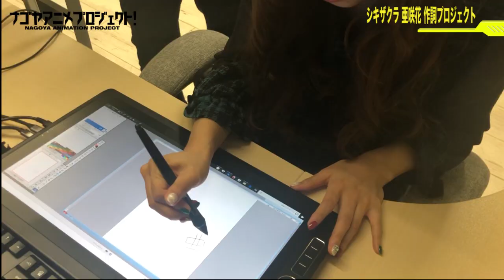アニメ制作の裏側全部見せます！#163 ～シキザクラ 亜咲花 作詞プロジェクト 主題歌作詞完成編～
2021年放送予定の名古屋発アニメ「シキザクラ」の進捗状況を公開しているこの番組。
主題歌作詞を担当する亜咲花さんがシキザクラ制作陣への取材を元に、実際に作成した歌詞について。
初めてアニメ主題歌の作詞を手掛けた上での想いを聞きました。